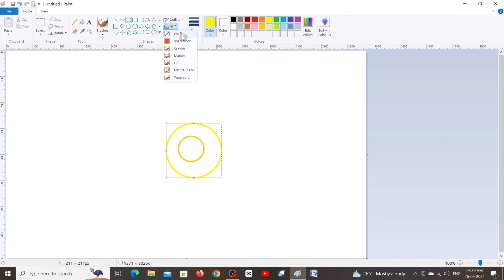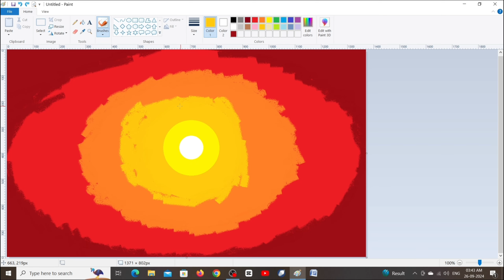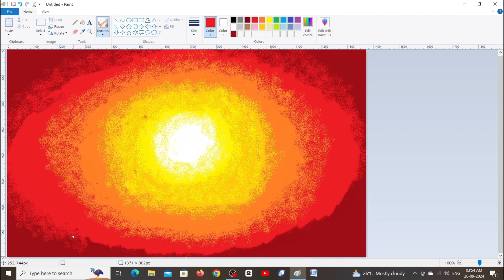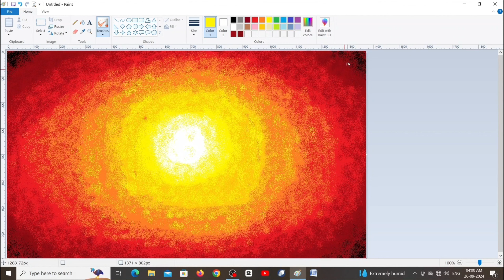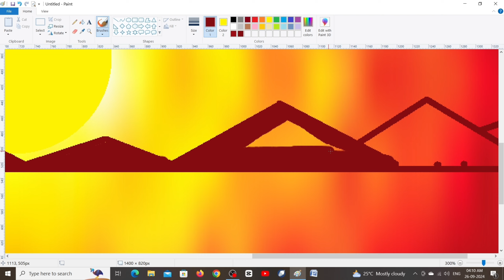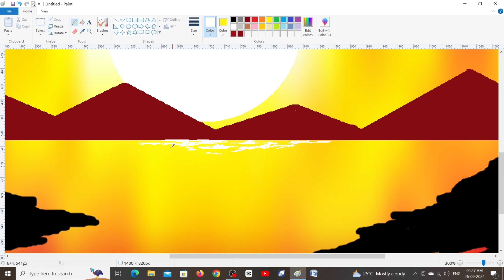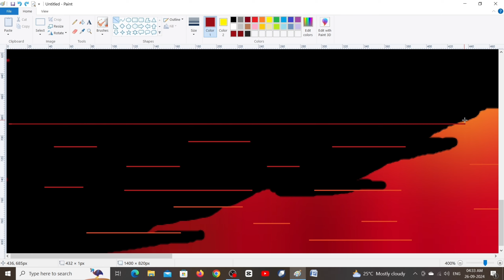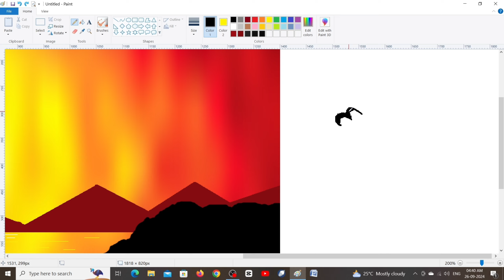Ms paint red scenery drawing in computer video || How to draw scenery pictures in ms paint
Name :-Sakendra Prajapati 🥰😍😘
From :- Latehar Jharkhand (India)😘🥰😍
Special Tags:-
Description:-💖😍🥰😘👇✍️✍️👇
All the information or content which are shared in the video or used in the video is used for educational purposes only and is not related or belongs to any such real person or identity or entity, and this video is for educational purposes only.